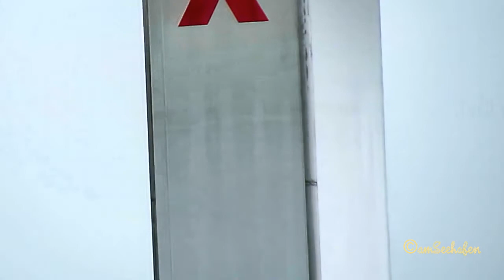ORA ET LABORA MMSI 244660570 Emden